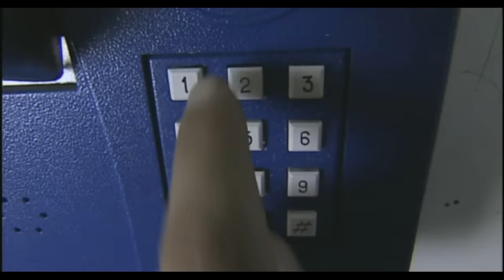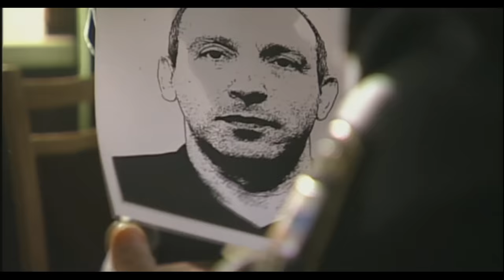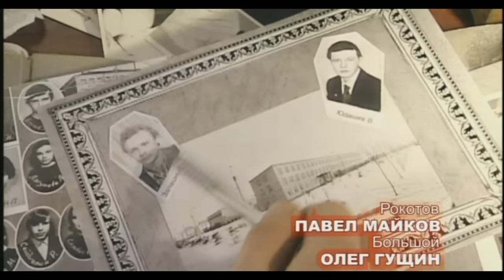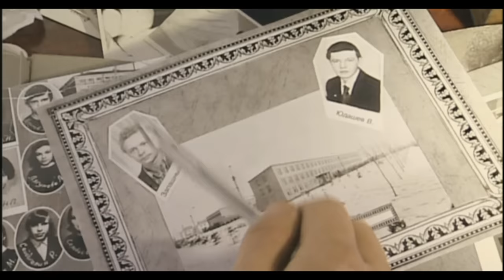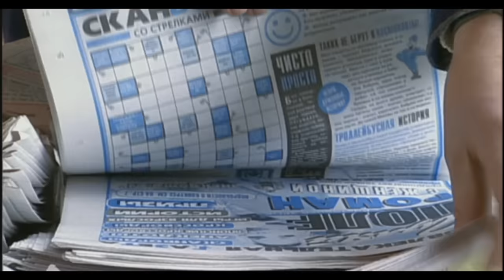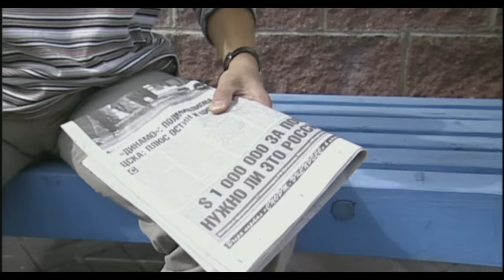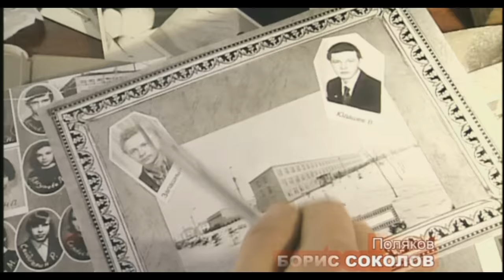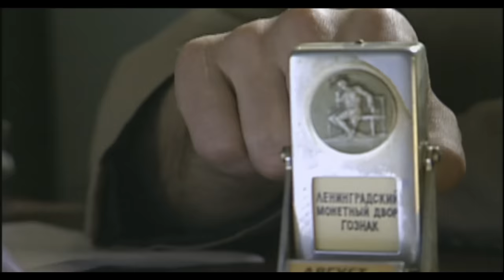КРУТОЙ ДЕТЕКТИВ! "Мужчины не плачут" (Удар 1-4 серия) Русские детективы, криминал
Криминальный фильм "Мужчины не плачут" Русские фильмы, детективы онлайн.

Детективный сериал снят по произведениям Владимира Константинова и повествует о скромном работнике прокуратуры вымышленного города Чеботайска по имени Сергей Иванов, которого судьба превращает в настоящего борца с преступностью.